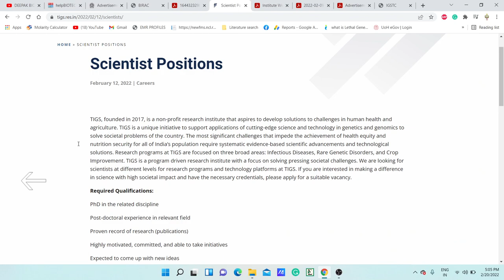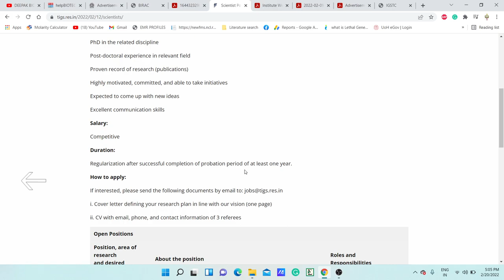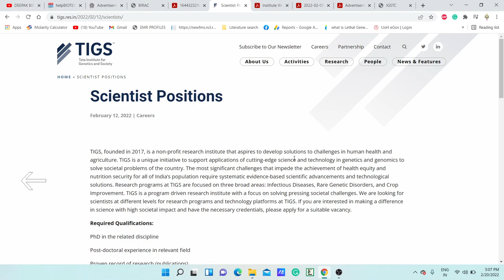PERMANENT SCIENTIST POSITIONS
TOPIC: PERMANENT SCIENTIST POSITIONS